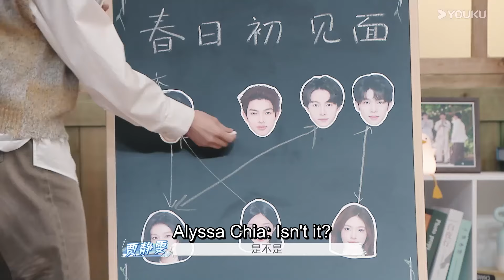💓ENGSUB【沈月reaction合集】沈月cos兔子警官演绎代表作？默默点评超到位！| 怦然心动20岁 第四季 | 优酷综艺 YOUKU SHOW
【怦然心动20岁 第四季】《怦然心动20岁》第四季即将启程，一群少年将收到一份特殊的毕业礼物 ——「预支」而来的一个夏天。他们将飞往异国，开启一次热情又奇幻的跨国之旅，去感受异域的文化风情，去浪漫的远洋乘风破浪，去拥抱新鲜世界的爱与喧嚣！20岁的夏天永不停歇，怦然心动的少年永远热烈！
嘉宾：常华森/大左/郭麒麟/贾静雯/沈月/杨迪/杨芸晴/于志凌

更新时间：成为优酷国际版APP会员，每周二、周三12点（UTC+8）正片提前一周抢先看，并解锁会员专享视频！
Updated schedule: Join YOUKU International APP membership to get a week early access to the full EPs and unlock bonus ones at 12:00(UTC+8) every TUE and WED on YOUKU International APP!

00:00 The International Website youku.tv is now available!
02:00 Download YOUKU International APP to get early access to the full show